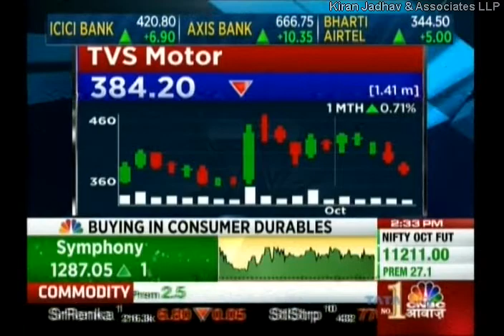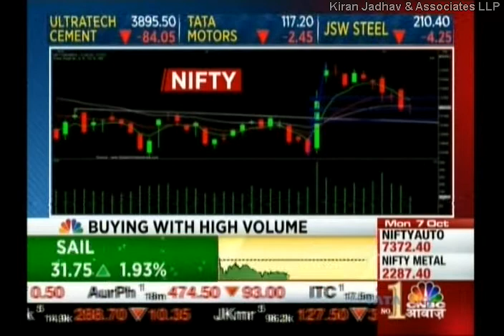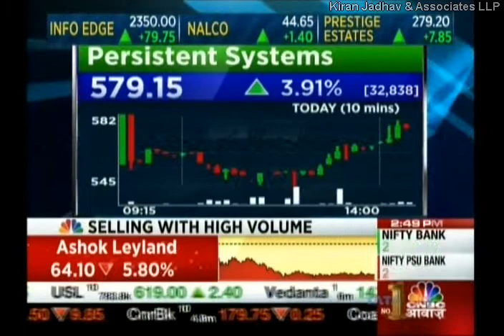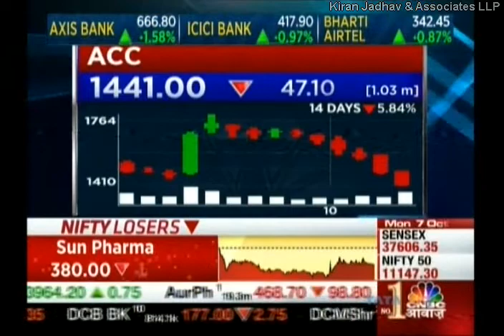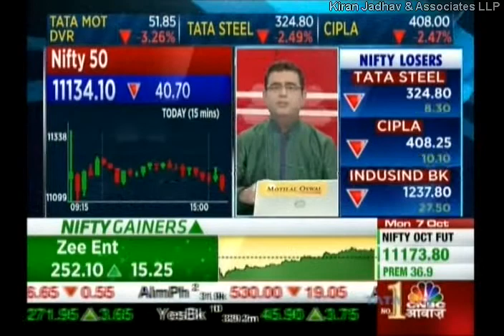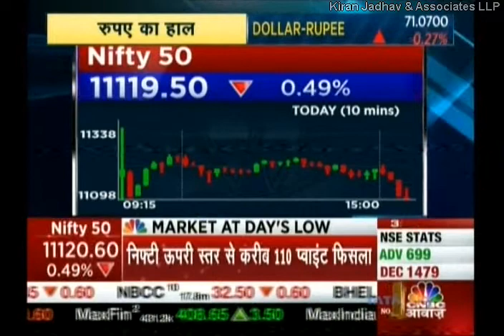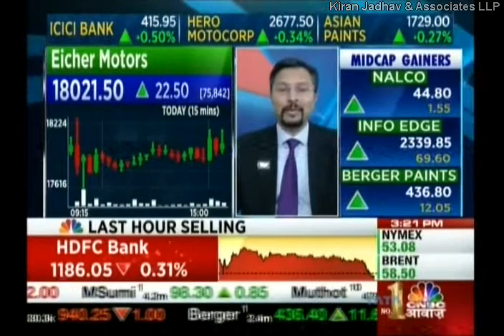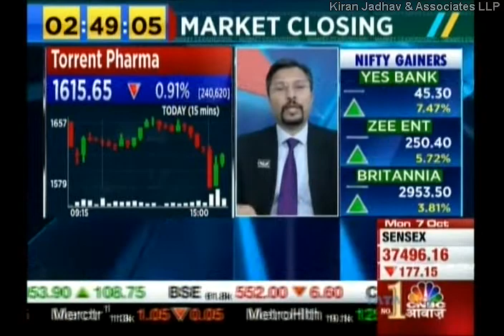Kiran Jadhav Technical Analyst, KiranJadhav.com on CNBC Awaaz 7th October 2019.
Kiran Jadhav,Technical Analyst, KiranJadhav.com giving his view on Ashok Leyland,JSW Steel,Tata Steel,Shriram Trans,Nifty 50, Cummins, Yes Bank,Persistent Systems,Dabur,Dr Lal PathLabs,
Biocon,NMDC,Induslnd Bk,Ramco Cements Futures,Colgate,HDFC Bank Futures,Piramal Enterprises,BHEL,Berger paints,Apollo Hosp ,
NCC Limited,Indiabulls Hsg Fin ,Axis Bank,SBI,HDFC Bank,Nifty 50,
ITC,TCS,Axis Bank,Nifty 50,Eicher Motors,Bajaj Auto,Hero Moto Corp,Crompton Consumer,Rel Nippon Life,Torrent Pharma,Just Dial.